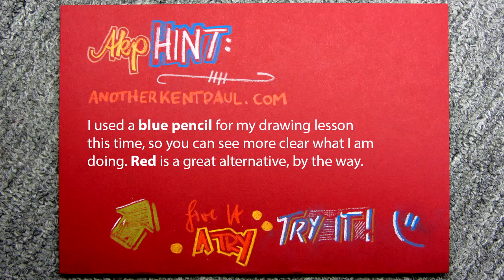Drawing Lessons - How To Draw Jonathan "Jon" Quentin Arbuckle from the Garfield TV series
If you ever wanted to know how to draw Jon Arbuckle from the Garfield comic and TV series, just have a look at my video tutorial here. I added some tips and hints for the drawing process.

JONATHAN QUENTIN ARBUCKLE DRAWING LESSON GARFIELD TV SERIES

If you have another character you'd like to see how to draw, just let me know. More drawing videos can be found here: